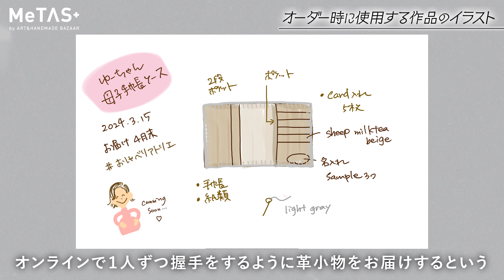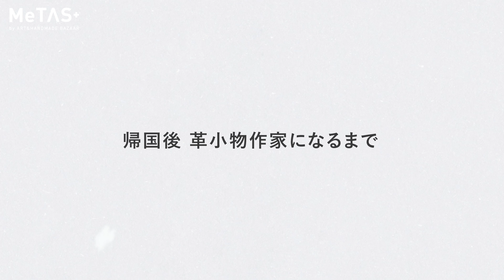唯一無二の革でつくるアクセサリーとコースター。小学校教員から革作家の道へ。| Aster -ethiopian leather- あつこさん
今回はAster（アステル）-ethiopian leather- のあつこさんにご出演いただき、
レザーを使った作品や、作家になったきっかけについてお話を伺いました！

あつこさんはエチオピア滞在中に「エチオピアンレザー」と出会い、
レザーを使ったアクセサリーやコースターなどを手がける作家として活動をはじめられました。

「おしゃべりアトリエ」という革小物のオーダーでは、
好みだけでなく使い手のライフスタイルに合わせた唯一無二の作品が生み出されています✨

使い手の喜ぶ顔を思い浮かべながら制作に励むあつこさん。
一つ一つの作品に込める思いとは？

👜Aster -ethiopian leather-
『あつこ』